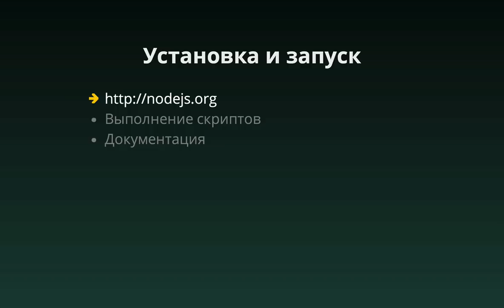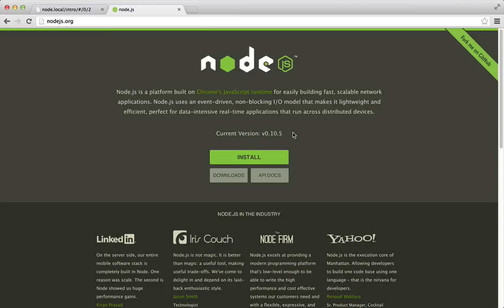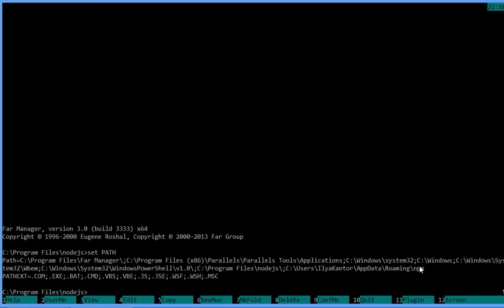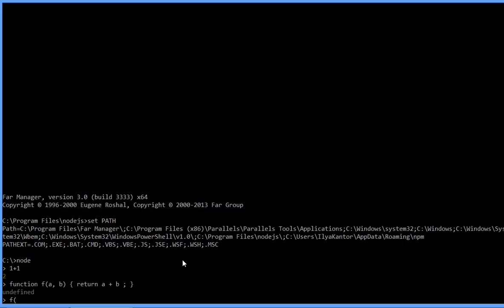Установка и запуск